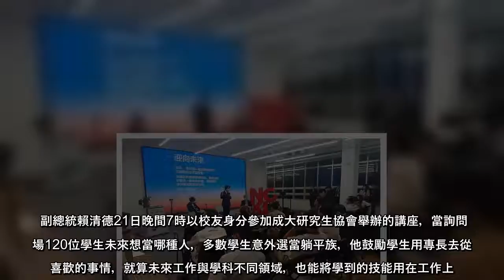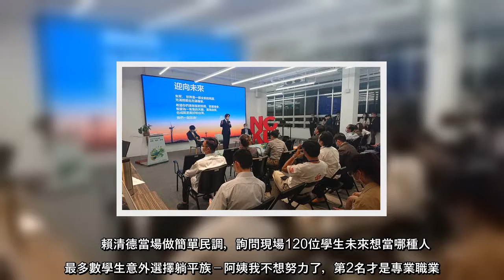副總統賴清德21日晚間7時以校友身分參加成大研究生協會舉辦的講座，當詢問在場120位學生未來想當哪種人，多數學生意外選當躺平族，他鼓勵學生用專長去從事喜歡的事情，就算未來工作與學科不同領域，也能將學到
副總統賴清德21日晚間7時以校友身分參加成大研究生協會舉辦的講座，當詢問在場120位學生未來想當哪種人，多數學生意外選當躺平族，他鼓勵學生用專長去從事喜歡的事情，就算未來工作與學科不同領域，也能將學到的技能